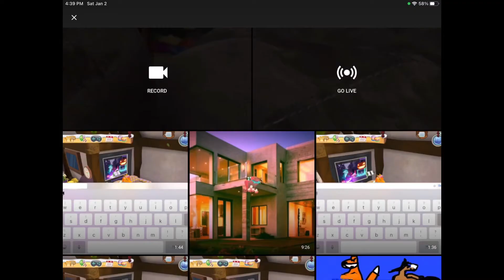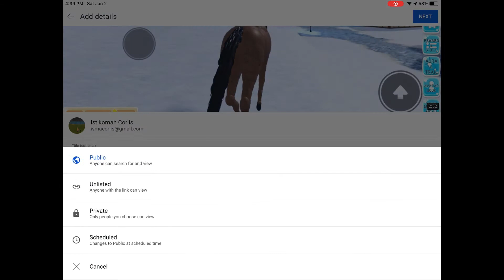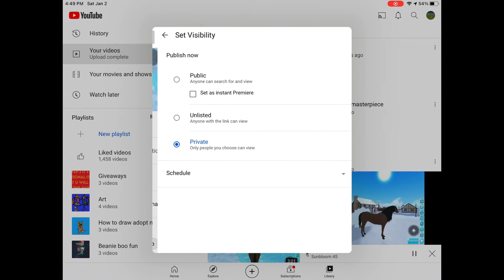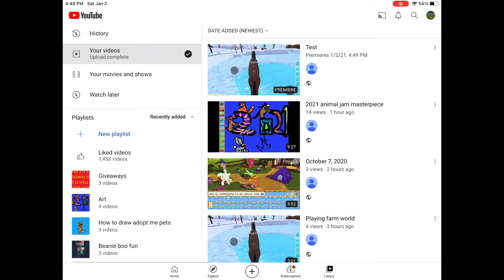How to do a video premiere